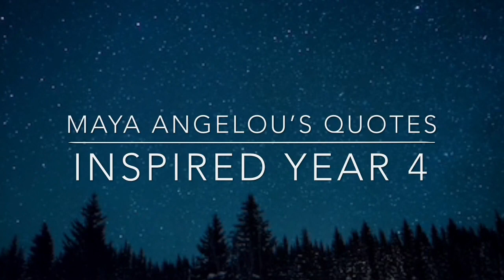Y4 - Greatest Achievements - Part 1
The Year 4 children have spent some time thinking about their greatest achievements. Take a look to see what they have chosen.